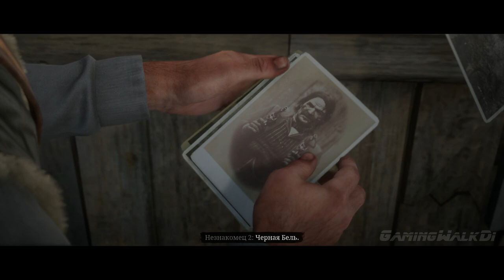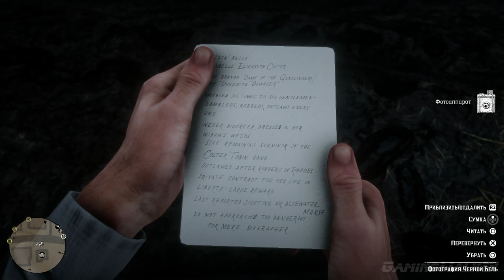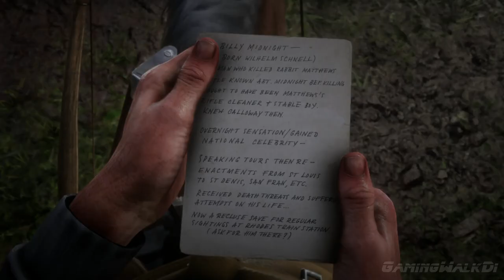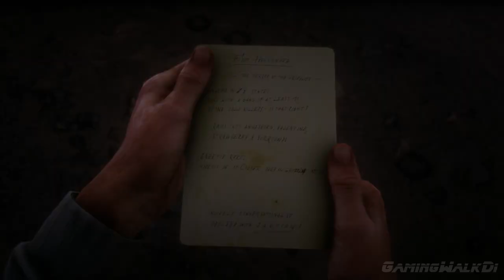Red Dead Redemption 2, Прохождение Без Комментариев - Часть 56 [PS4 PRO | 1080p]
Глава 4
Миссия 16: Лучшие Стрелки Запада - Часть 1